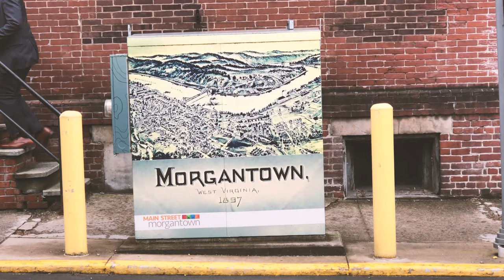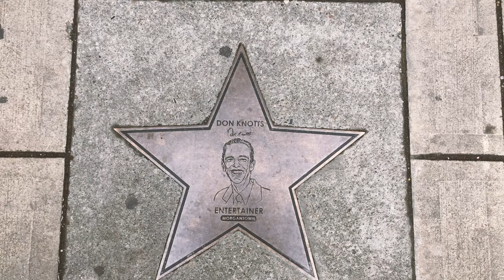My Adventure In Morgantown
Although my visit was brief, Morgantown left a very good first impression on my visit to this beautiful hilly river college town. Who would have known old Barney Fife (Don Knotts) has history here. I visited early Spring so I would like to return one day when the leaves are in bloom.

• take a ride around town in their autonomous commuter rail
• stroll down High Street and see the tribute statue to Don Knotts
• hangout at nearby Cheat Lake
• drive around WVU campus

I recommend exploring the locale in a 3D view using Google Maps